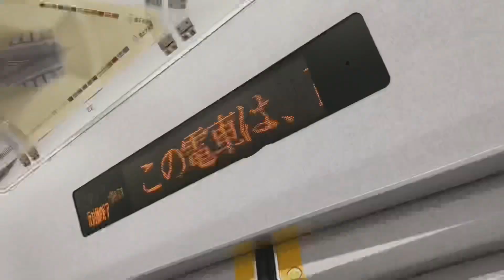RED HOMI【保見駅】16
氷見→
保見→ここ